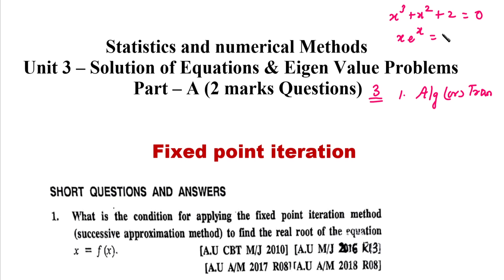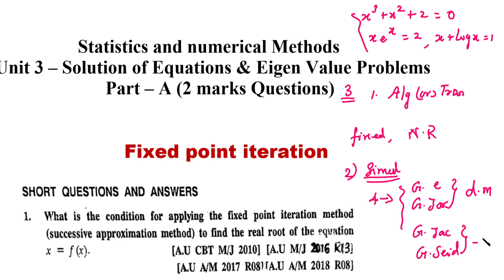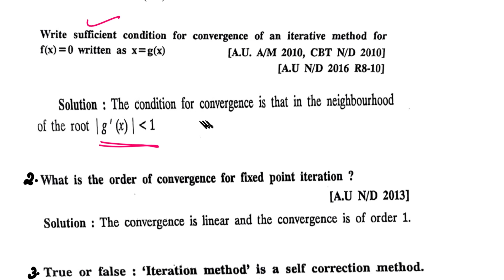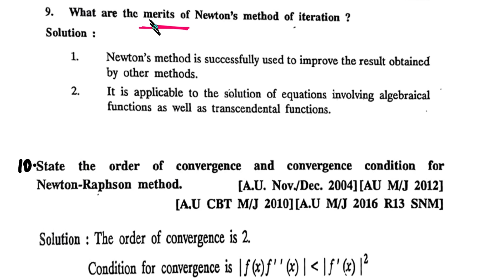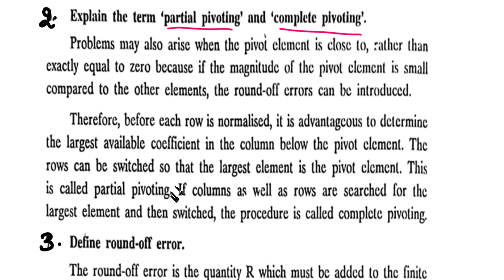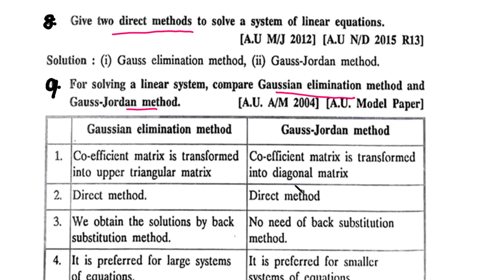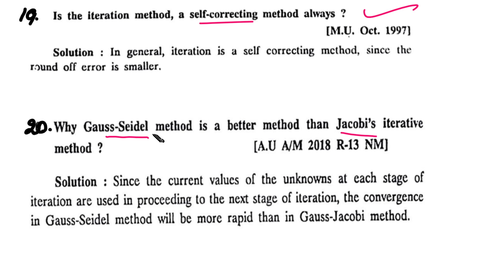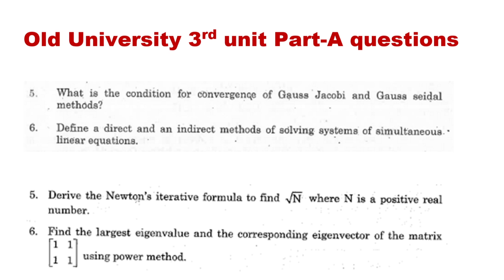Statistics and Numerical Methods | Unit 3-Soln of Eqns & Eigen Value Problems| Important 2 mark qns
Statistics and Numerical Methods | Unit 3-Solution of Equations & Eigen Value Problems | Important 2 mark questions